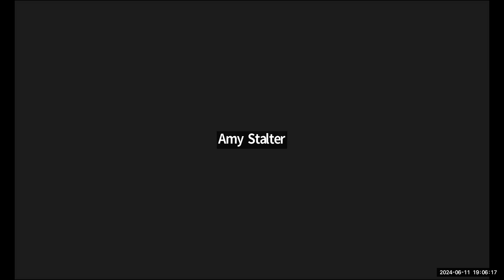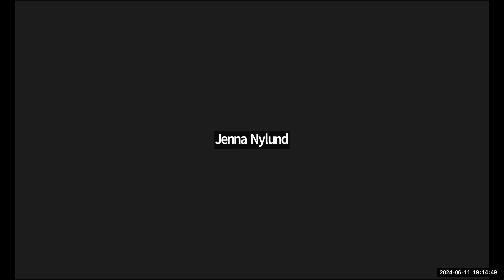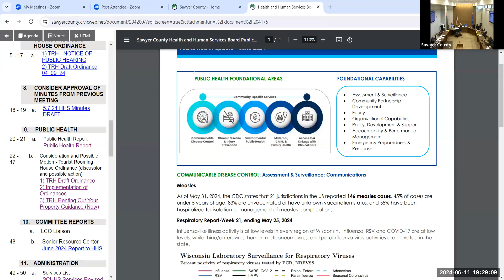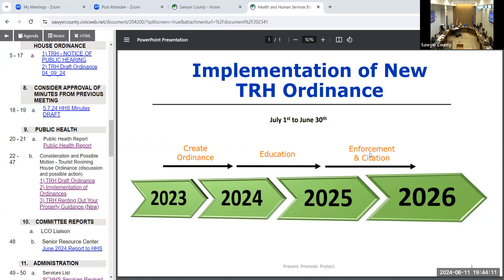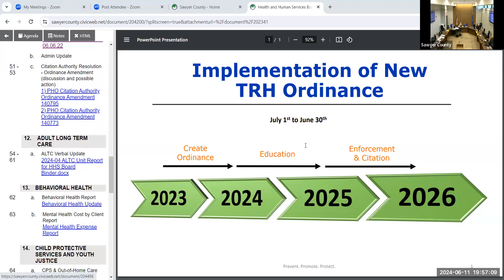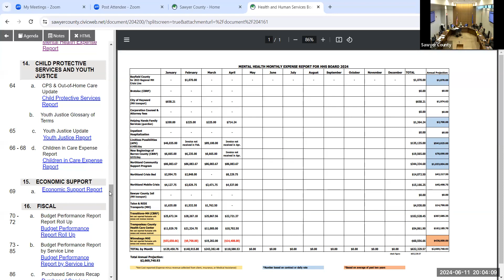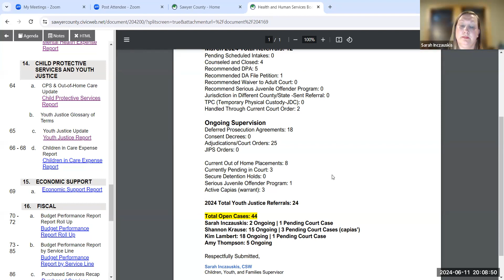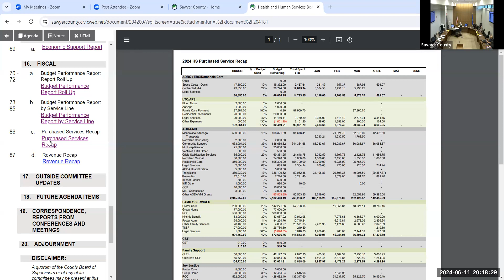Health and Human Services 2024 06 11